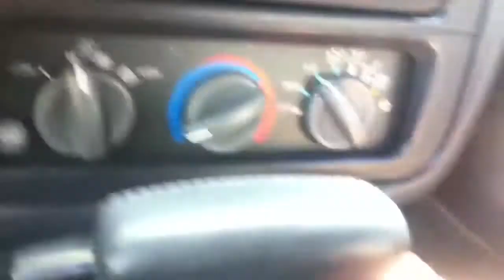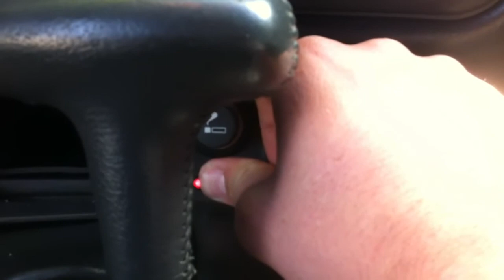99 trans am. Cam,springs',dyno tuned,long tubes,electric cu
Idle open cut out. Then shut cut out at idle. Cam sounding nice